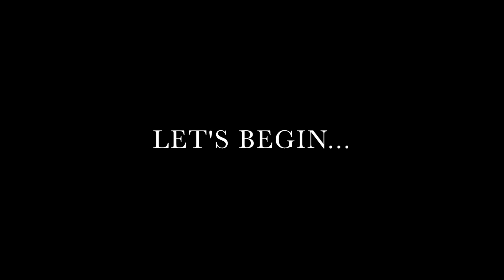MY QUARANTINE SUMMER MAKEUP LOOK 2020 | Melissa Cruz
Hi everyone! In today's video, I will be sharing MY QUARANTINE SUMMER MAKEUP LOOK 2020! I have missed doing my own makeup and decided to create this look just for fun with the makeup products I have.  You do not need to go out and purchase new products, use what you have at home!  Also, I didn't do a voice over, so hopefully you enjoy the music! Hoping this inspires you to do your makeup especially during this time! I know this helped me get my mind off of things and have fun with it since it's been too long!

||PRODUCTS USED||
OLE HENRIKSEN BRIGHTENING GEL CREAM
BARE MINERALS TINTED HYDRATING GEL CREAM "GINGER 06"
MAC COSMETICS "25W & 30W" CONCEALERS
LAURA MERCIER TRANSLUCENT POWDER
ABH DUO BROW POWDER "DARK BROWN"
ARIANA BASURTO LASHES "VAL"
MAC COSMETICS "GIVE ME SUN" BRONZER
BECCA X CHRISSY TEIGEN GLOW FACE PALETTE LIMITED EDITION
BECCA X CHRISSY TEIGEN HIGHLIGHT POWDER LIMITED EDITION
MAC COSMETICS "WHIRL" LIP LINER
BUXOM "DOLLY" LIP GLOSS

|| ABOUT ME ||
Hello! My name is Melissa Cruz! I am a wife and mommy of two!  I am loving life and enjoying every minute of it!

*I am 100% honest on all my videos. Any negative comment will be deleted.